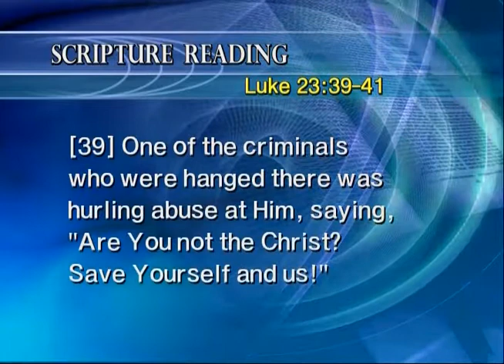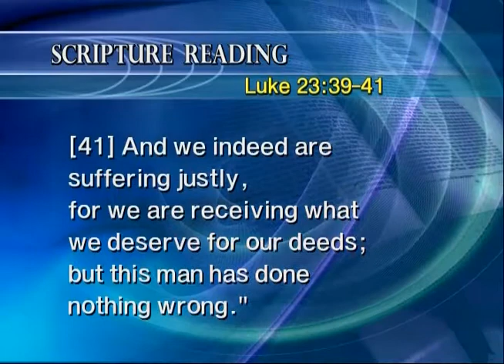The Crucifixion [Bishop Dr. Jaerock Lee] Swahili Version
Message of the Cross Lecture 14B
Title: The Crucifixion
Scripture: Matthew 27:44, Luke 23:39-41, John 19:34
Preacher: Bishop Dr. Jaerock Lee